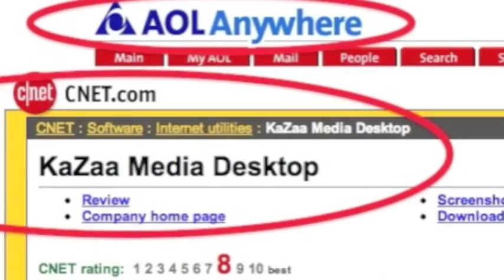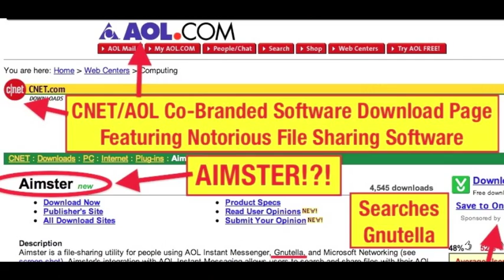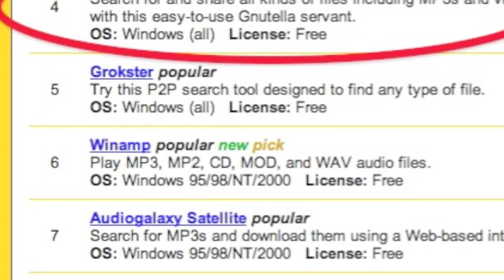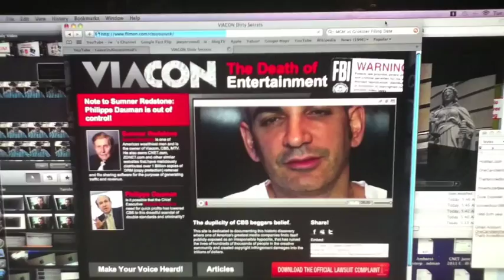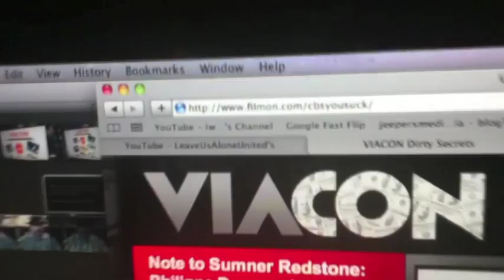A Message to Mr. Blavatnik, on Today's Purchase of the Warner Music Group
My Message to Mr. Len Blavatnik. Please look at the Internet Wayback Machine for literally hundreds more AOL/CNET Co-Branded Pages.